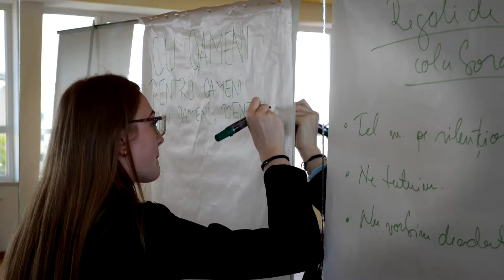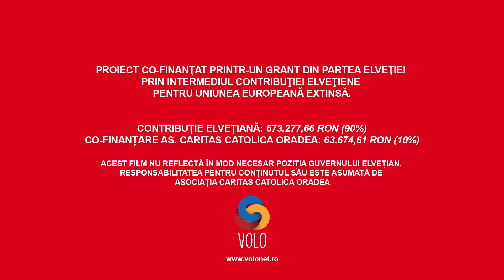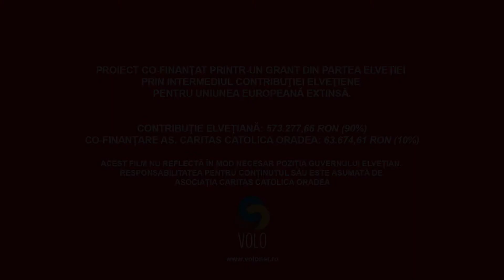VOLO - Rețea regională de voluntariat Bihor - Satu Mare - Sălaj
Rețeaua regională de voluntariat în servicii sociale, în județele Bihor, Satu-Mare și Sălaj VOLO este o bază de date a voluntarilor, creată de Caritas Catolica Oradea în vederea corelării cererii și ofertei în domeniul serviciilor sociale. Organizațiile civile își pot posta proiectele care necesită voluntari, iar voluntarii înregistrați pot căuta printre proiecte.

Proiectul este co-finanțat printr-un grant din partea Elveției prin intermediul Contribuției Elvețiene pentru Uniunea Europeană extinsă.